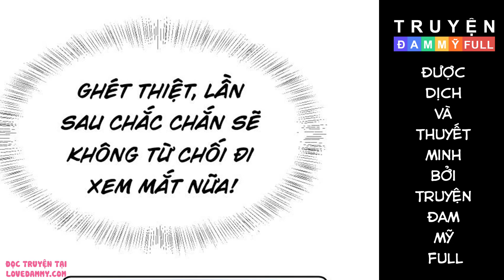CHAP 25 || QUAN HỆ NGUY HIỂM || TRUYỆN TRANH ĐAM MỸ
Nội dung:
Anh chàng tổ chức tang lễ lạnh lùng cool ngầu x Người quản lý celeb quắn quéo.

Hai người đều coi tiền như cỏ rác cùng nhau chịu những nỗi oan trời xanh không thấu chợt gặp nhau rồi dính không rời trở thành quan hệ nguy hiểm, kể từ đó lại trở thành ánh sáng soi rọi cho nhau, cứu rỗi lẫn nhau…